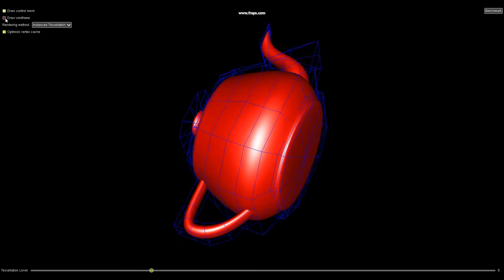Parallel Rendering - Teapot Demo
Demonstration of my honours year project running an OpenGL application over 5 computers and 20 monitors. This demo uses a compiled executable with no access to or changes made to the source code.